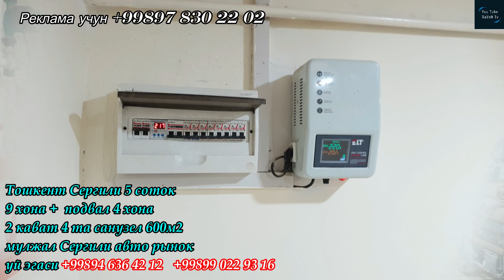Тошкент Сергили янги участка 2 этаж куп хонали уй сотилади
Тошкент Сергилида Бебахо Участка Сотилади